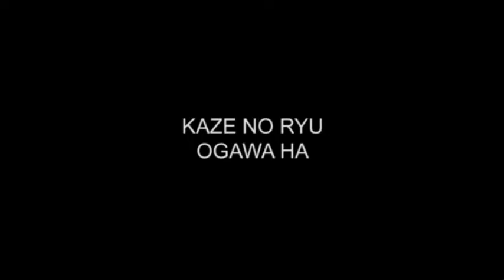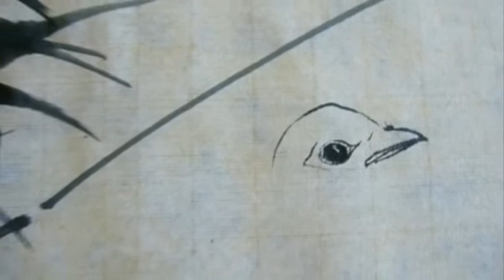Ogawa Ryu Sumi-e Take to Kotori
Excellent. Bamboo and small bird.